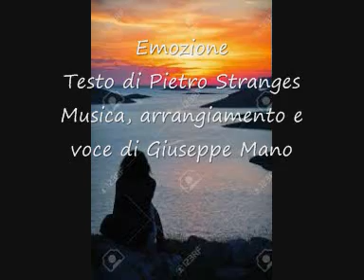emozione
brano rock , testo di Pietro Stranges, musica, arrangiamento e voce di Giuseppe Mano